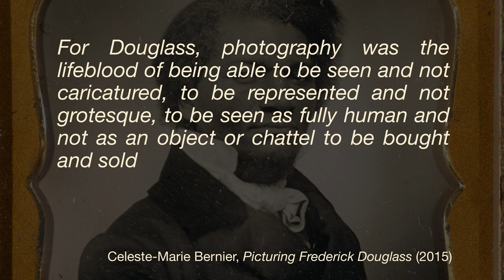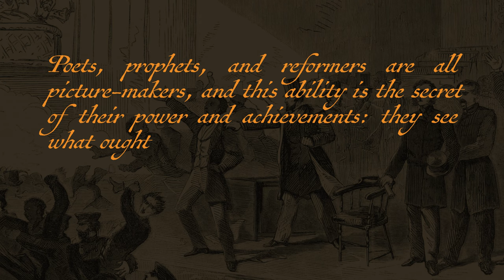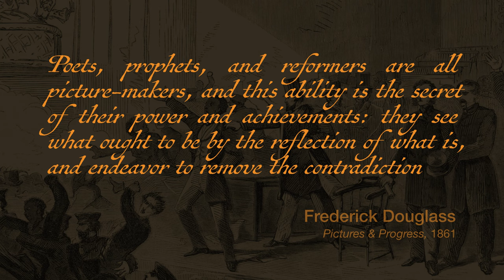Media History Shorts: How Frederick Douglass used Photography to Challenge White Supremacy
Frederick Douglass, a former slave turned abolitionist, harnessed the powerful new medium of his age -- photography -- to challenge the racial hierarchy of America in the 1800s. A writer, newspaper publisher, and orator, Douglass was drawn to the power of photography and its ability to challenge deeply held racist beliefs.